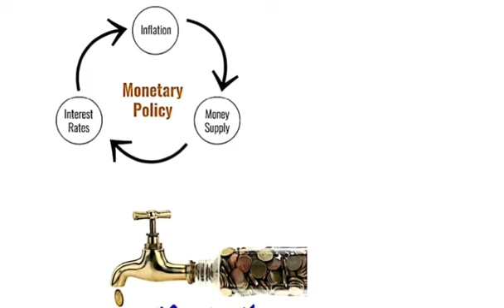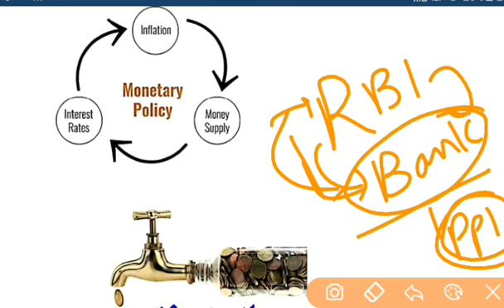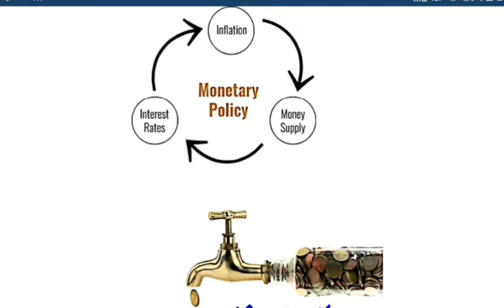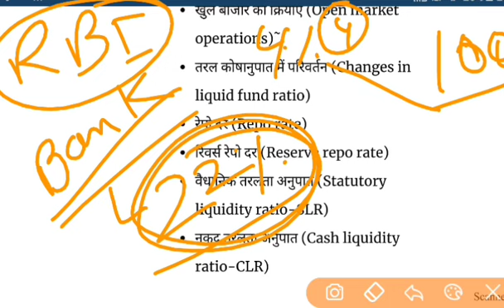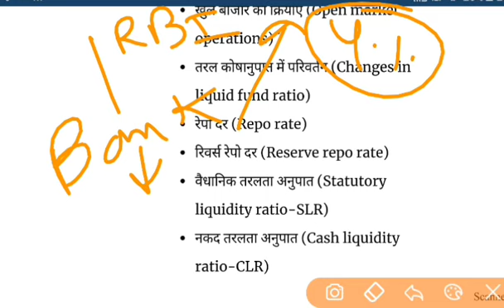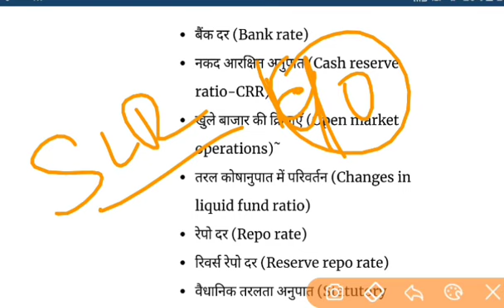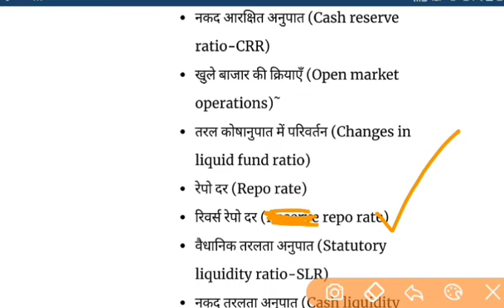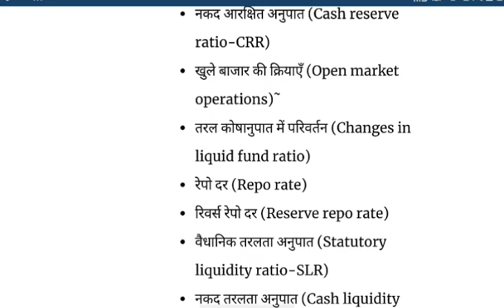Part 1 Monetary policy /bank rate /cash reserve ratio /SLR/repo rate /reverse repo rate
IMPORTANT for UPSC UPPSC DSSSB SSC  CHSL

बैंक दर (Bank rate)
नकद आरक्षित अनुपात (Cash reserve ratio-CRR)
खुले बाजार की क्रियाएँ (Open market operations)
तरल कोषानुपात में परिवर्तन (Changes in liquid fund ratio)
रेपो दर (Repo rate)
रिवर्स रेपो दर (Reserve repo rate)
वैधानिक तरलता अनुपात (Statutory liquidity ratio-SLR)नकद तरलता अनुपात
 (Cash liquidity ratio-CLR)